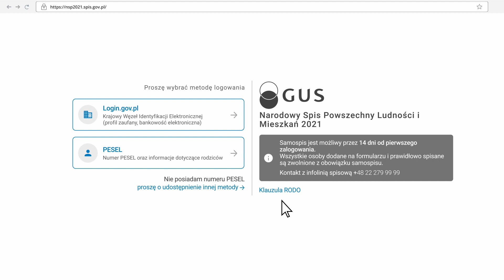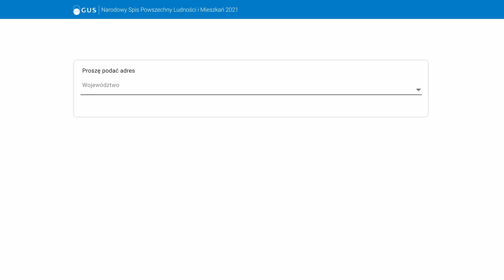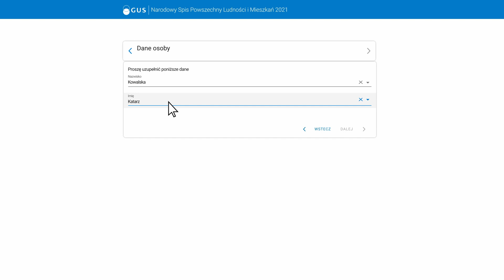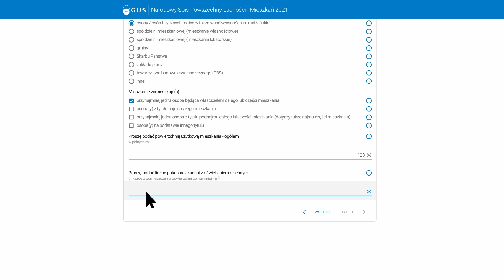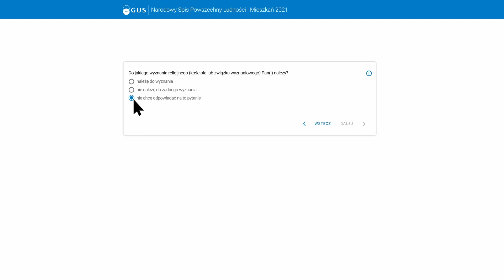Jak dokonać samospiu przez Internet - Narodowy Spis Powszechny Ludności i Mieszkań 2021